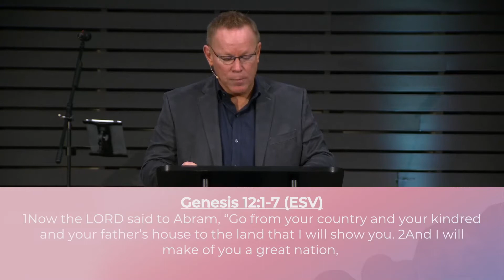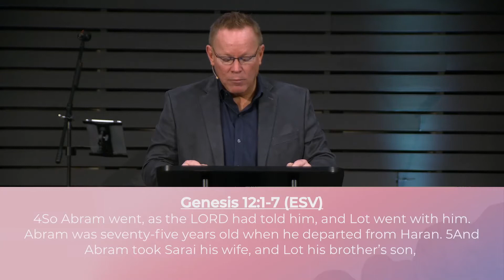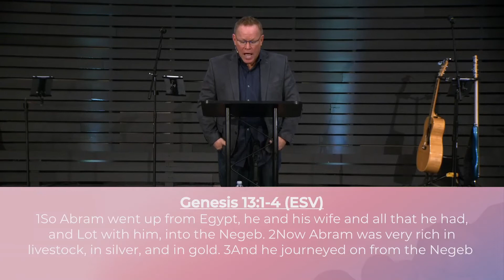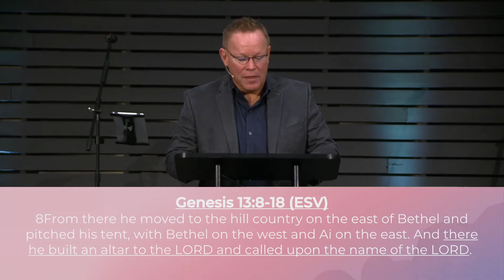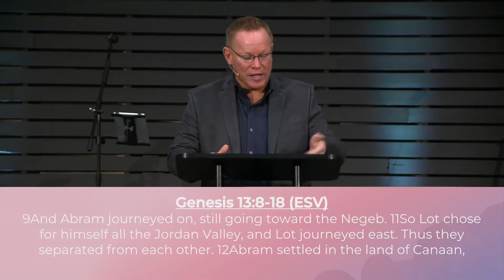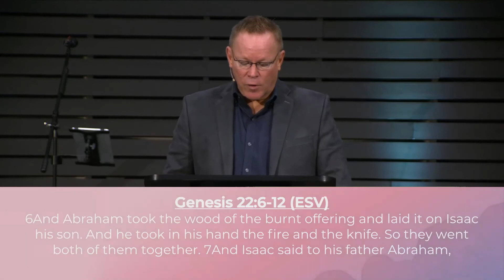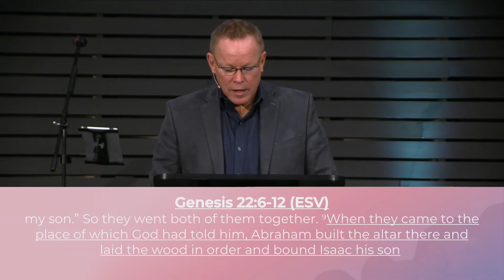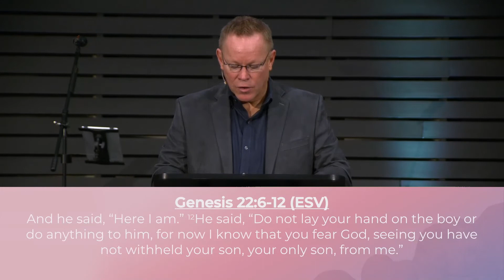Four Altars For Us All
Abraham is the only person called “the friend of God” in the entire bible. Many follow. Many serve. Many worship. But God said that Abraham was His friend. One component of Abraham’s friendship with God is seen in his committed lifestyle of building altars at important moments where God revealed Himself to Abraham in new ways. Abraham made time and took the effort to throw down markers where his relationship with his God went deeper. Abraham learned the value of worship and sacrifice as the means to go deeper with God. From his story, we can discover four altars that we also must all build in our own lives. Friendship with God is not limited to building altars - but it cannot be absent of building altars either. If these four altars are built by us, we are well on our way to enjoying God in similar ways that Abraham enjoyed Him.